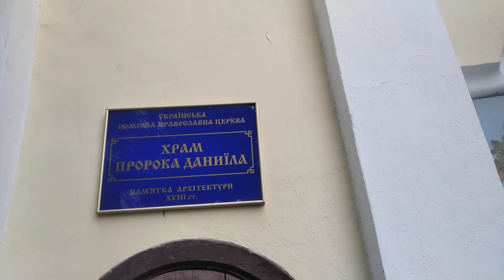Київ Видубицький Монастир( 2 частина) - дзвiниця та храм пророка Даниїла